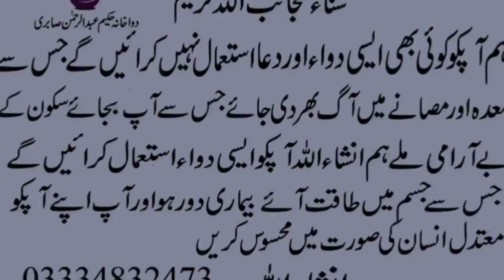Sharbat badam tukham malanga k be shumaar faiday